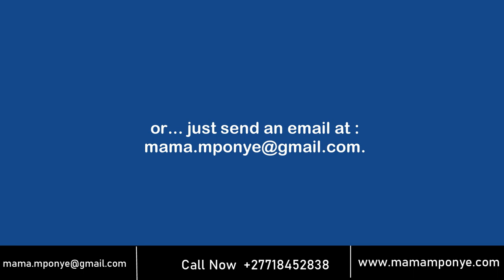High Cults Love Spell caster with Powerful Spells that work immediately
I am an Astrologist, herbalist, and spell caster. I use psychic powers to fight demons and supervillains. I have the powers to tackle your most pressing problems, be it physical or spiritual.
I have skills in Metaphysical healing, psychic skills, divining, and foretelling through ancestors and forefathers. I am a skilled diviner and healer within the traditional and native setting.
Through my powerful spells all is possible I know that I can and will help you. However you must enter this endeavor in good faith, and with an open mind. Inheritance is something or things we all are entitled to receive whether by succession, by destiny, or simply by luck.

! If You Need Any Assistance, do Not hesitate because of the Distance, She delivers worldwide,